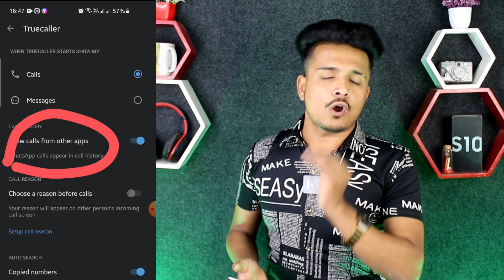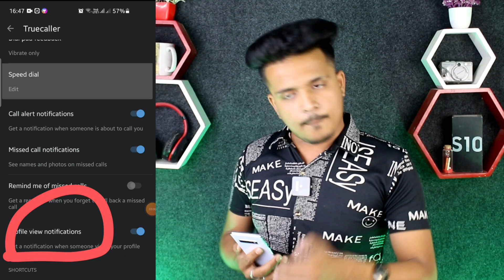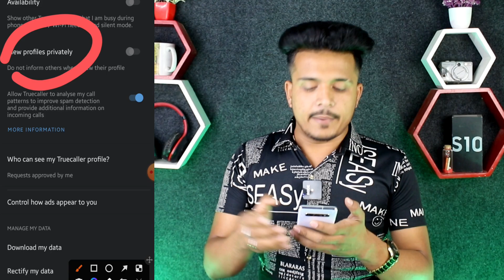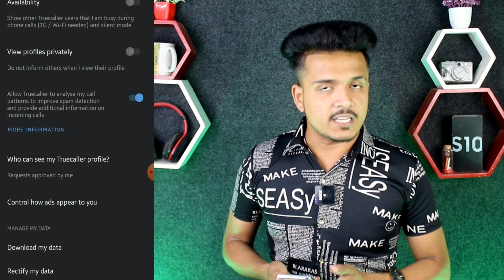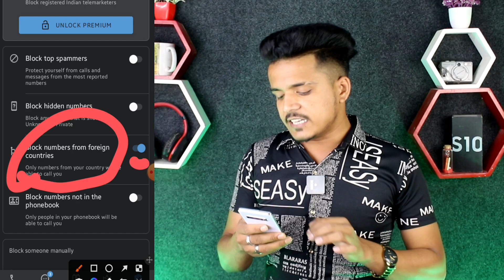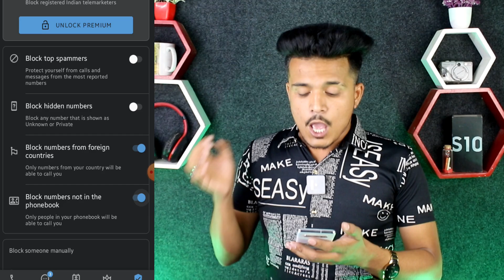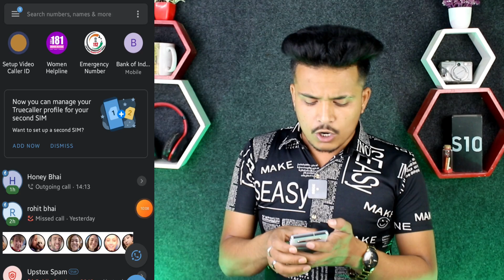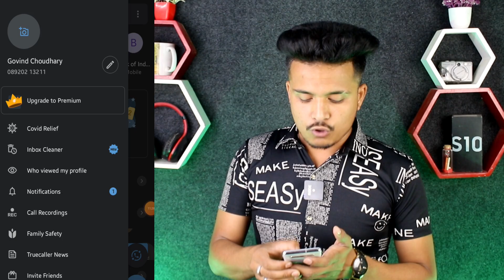सिखलो कोई नही बताएगा secret features वरना तो पछताओगे 😱 truecaller setting 2022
हर ट्रूकॉलर  यूजर के लिए बहुत इंपोर्टेंट वीडियो है यह अगर आपको कॉलेज यूज करते हैं तो आपको ट्रूकॉलर के सभी सेटिंग का और पता होना चाहिए बहुत इंपोर्टेंट है आप लोग बहुत कुछ सीख सकते हैं ट्रूकॉलर ए टू जेड सेटिंग is video mein humne bata hi truecaller ki a to Z setting kya hona chahie truecaller hidden features bataen bahut important hai video pura dekhen truecaller use kaise karen yah bhi bata hai truecaller latest hidden switches bataya hai truecaller update 2022

00:00 Intro
00:38 First Trick
01:32 Second Trick
04:05 Third Trick
05:16 Fourth Trick

 truecaller last seen hide
 truecaller hidden features
 truecaller settings
 truecaller ki sabhi a to z settings
 truecaller trick 2022
 truecaller setting
 truecaller app tutorial
 tech govind
 truecaller app all settings
 truecaller app new settings
 truecaller new features 2022
 secret truecaller tricks
 truecaller tricks
 truecaller kaise use kare
 truecaller tricks 2022
 truecaller secret tricks
 truecaller all setting 2022
 truecaller hidden setting